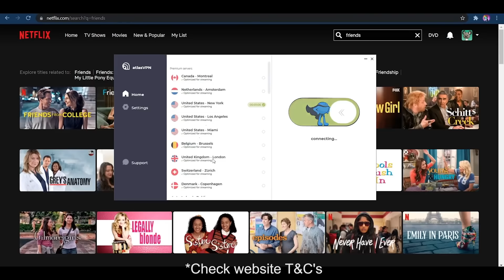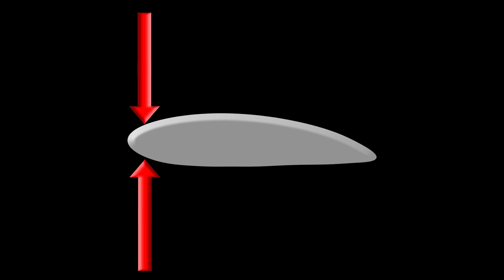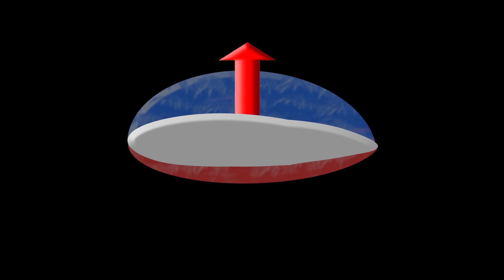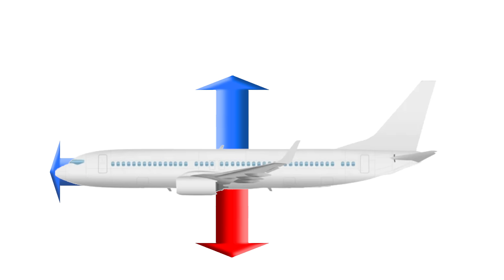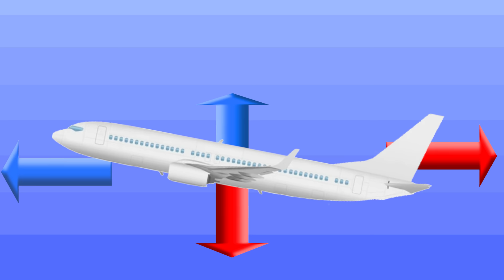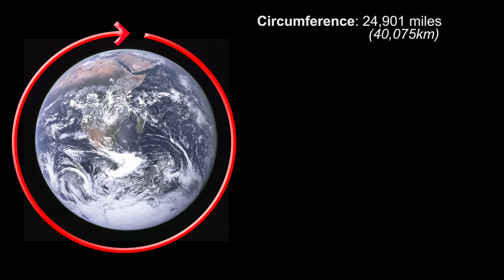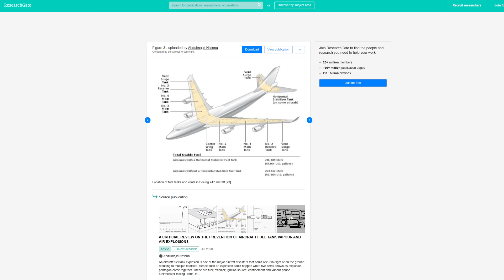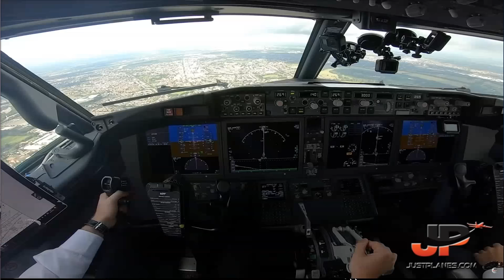Flat Earthers think planes can't work on a globe